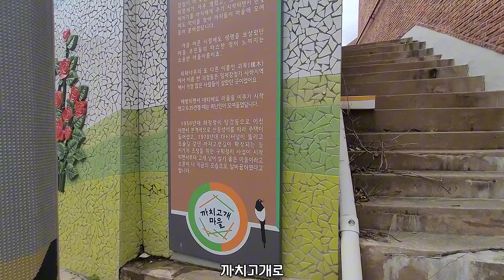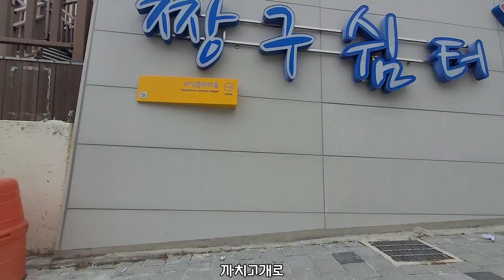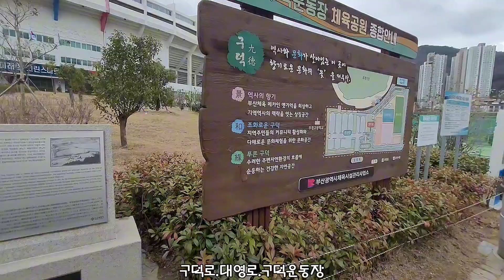낙동대로-까치고개로-부산대학교병원-동아대 석당박물관-구덕운동장-꽃마을로-구덕령-보부상길-사상구청-괘내 고샅길-백양대로-구포역 38km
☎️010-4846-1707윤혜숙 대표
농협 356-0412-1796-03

수라향
중과(43~50과) 74.000원
소과(65~70과) 58.000원
미니(70~80과) 48.000원

한라봉
대과(22~24과) 72.000원
중과(30~34과) 64.000원
소과(36~40과) 55.000원

천혜향
대과(22~24과) 73.000원
중과(26~32과) 64.000원
소과(36~45과) 55.000원